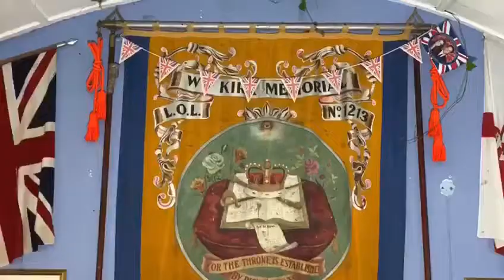Doagh Famine Village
A virtual tour of Doagh Famine Village, taking you on a journey through life in Ireland from the 1840s to the present day from all sides.  Find out how locals in Inishowen, County Donegal have lived off the land and survived through the generations. A tour to make you think, a tour to stir the emotions and a tour to make you smile! Discover a little bit of Ireland online today with your own virtual tour.